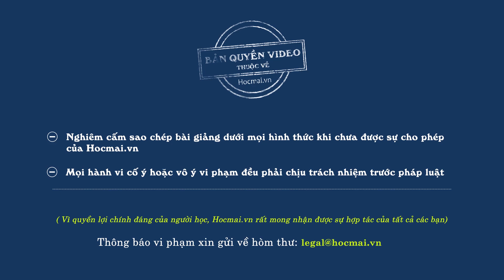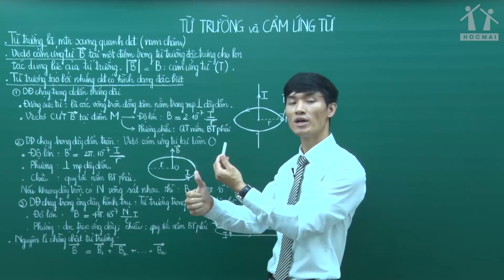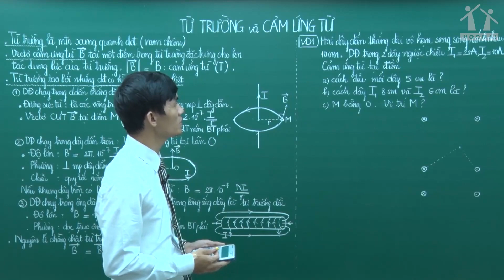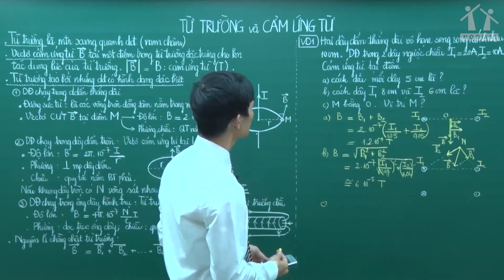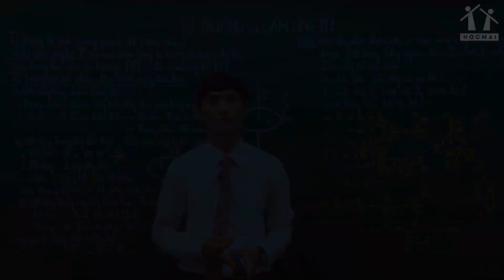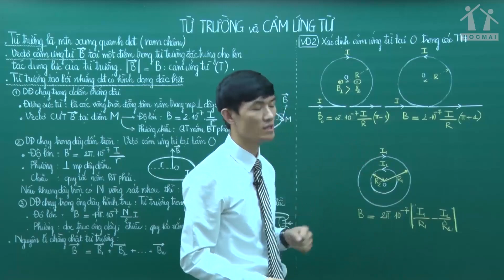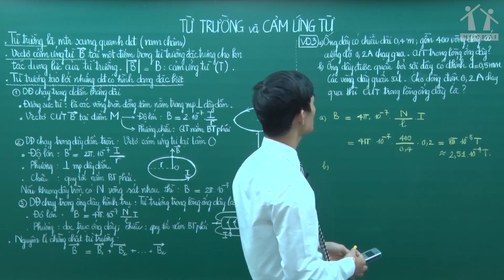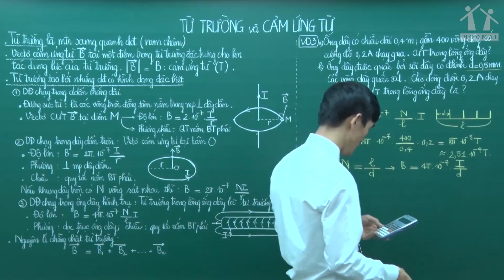Từ trường và cảm ứng từ - Lớp 12 - Thầy Đỗ Ngọc Hà - Nền Tảng 2020